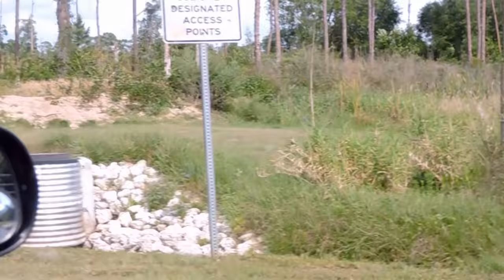CASAS FINCAS DE 2 A 10 ACRES EN EL SW DE LA FLORIDA